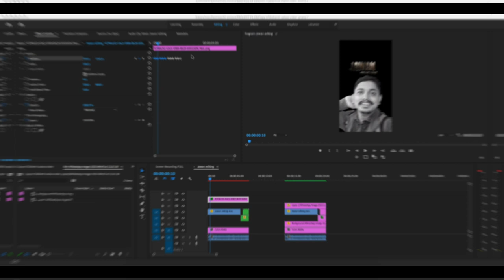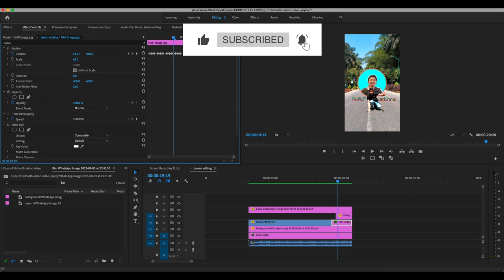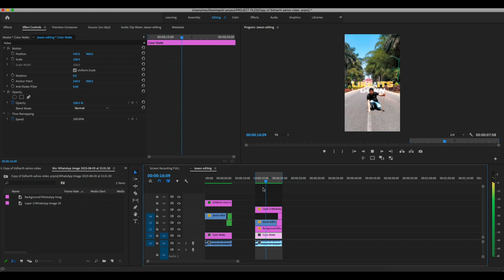How to Create Trendy Viral Video Effect in Premiere pro cc 2023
How to Create Trendy Viral Video Effect in Premiere pro cc
Insta viral video effect in premiere pro